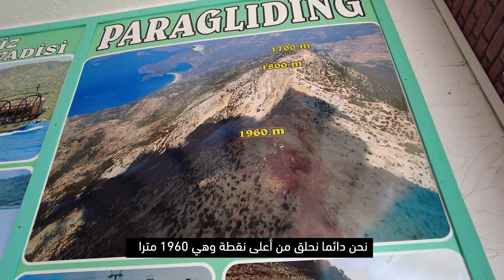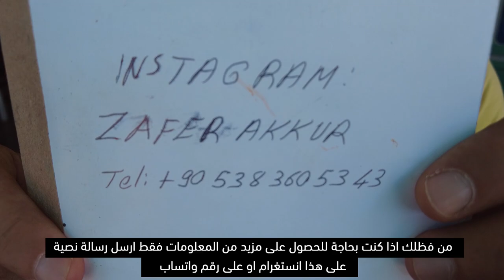طيرنا فواحد من اجمل الاماكن في العالم للقفز بالمضلات / Magic of Ölüdeniz Paragliding